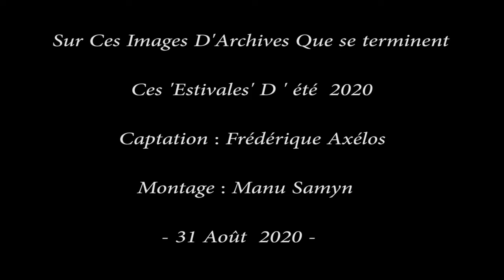'Berkeley' & Friends 🤗 'Sud' (Roussillon) 💥 'Summer' 💥 2020 🌴 🏖️ 🍹 🤩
C' Sur Ces Images D' Archives Que se terminent Ces 'Estivales D' été 2020 ' 'Sud'  (Roussillon)  Avec des Musicos "high - level" 🙂 (Band) Oliver Maillé (Batterie) - Gilles Beyneton (Clavier) -  Christophe Capelier (Basse) et bien évidemment 'Berkeley' Wright (Guitare & chant) Pour 8 Min De Bonheur (Musical & Vocal) Un Régal 😉 Captation : Frédérique Axélos / Montage : Manu  31 Août 2020  🎼 🥁  🎤 🎸 🎹